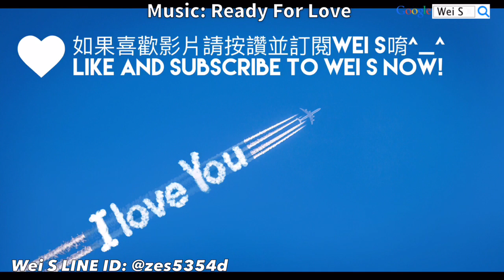LINE Fighters 12-9 下水道的盡頭2：無課金平民攻略 Free Player Tactic